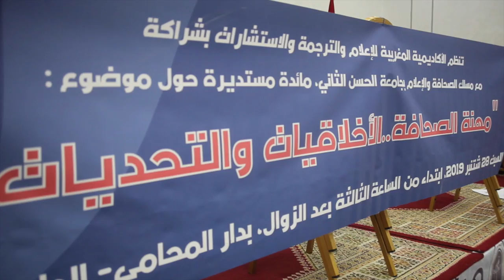أخلاقيات الصحافة تعود من جديد.. الصحفي يعيش وضعية صعبة داخل المقاولة الإعلامية